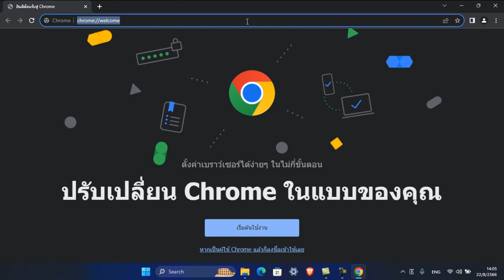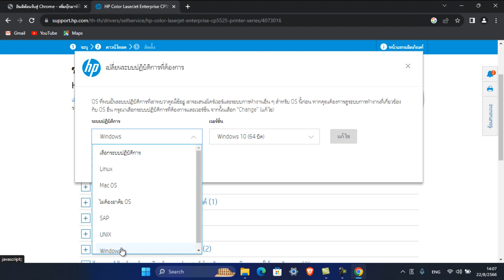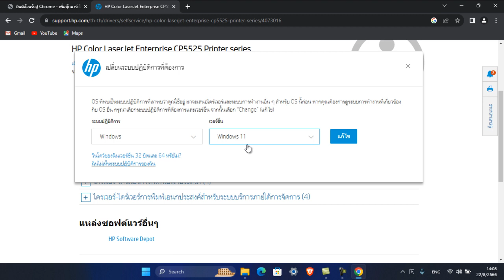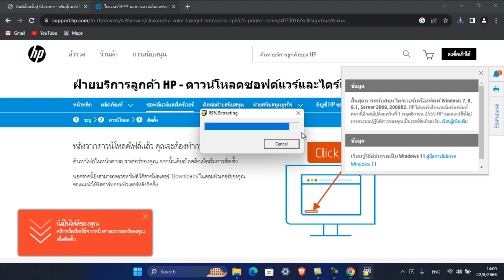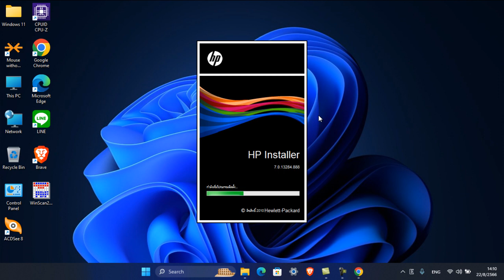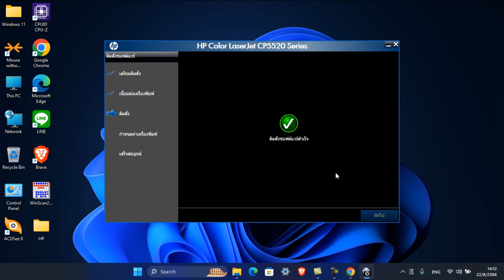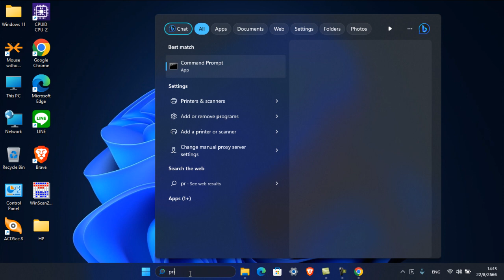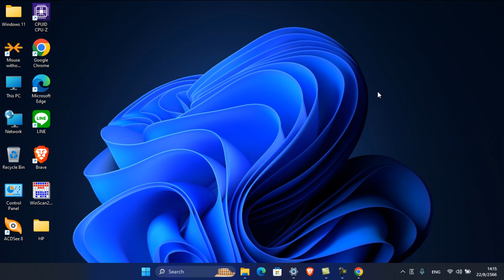HP Color Laserjet CP5525 การติดตั้ง Driver Windows 11 64bit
สาธิตการติตดั้ง Driver windows 11 64bit